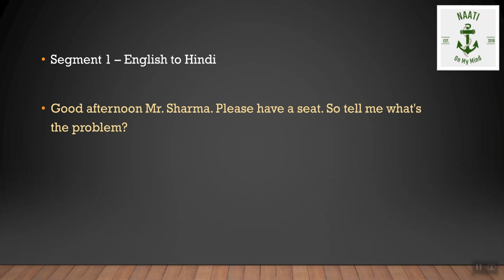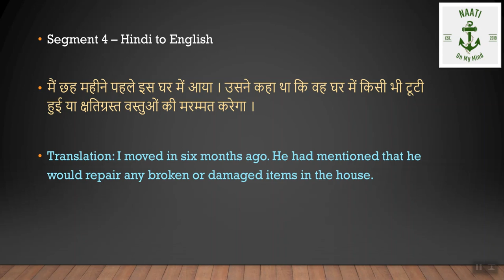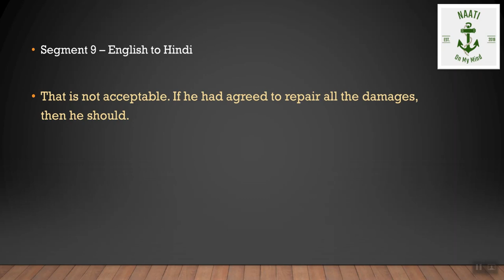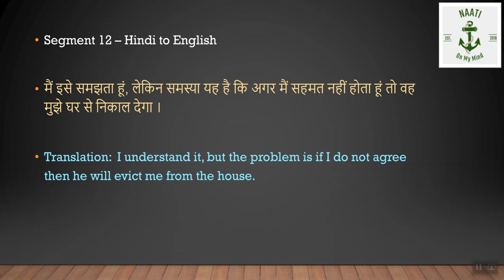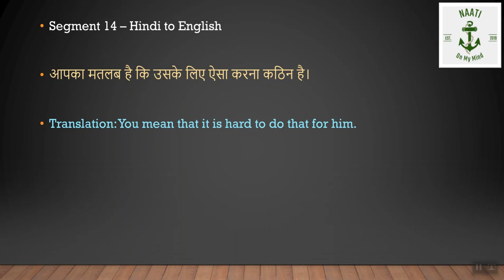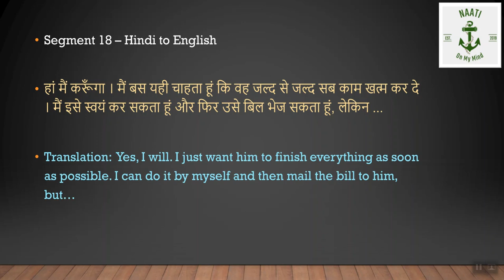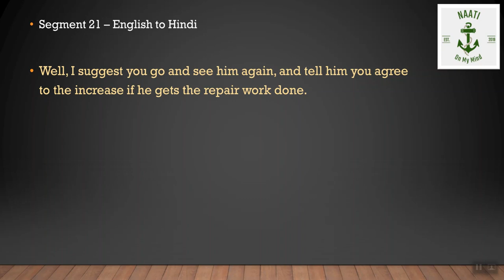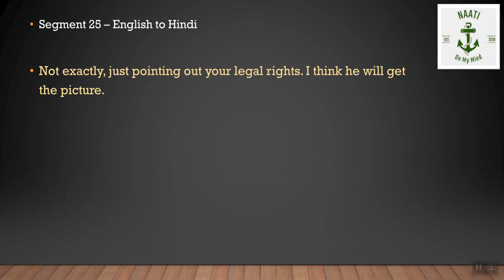Naati Ccl Dialogue 68 - PROBLEM WITH LANDLORD (With Translation)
This video covers Dialogue 68 (PROBLEM WITH LANDLORD).

Introductory Statement - A Hindi-speaking man is visiting a tenant action center to discuss about his problems with the landlord.

00:01:15 - Segment 1
00:01:42 - Segment 2
00:02:12 - Segment 3
00:02:33 - Segment 4
00:03:05 - Segment 5
00:03:27 - Segment 6
00:03:54 - Segment 7
00:04:18 - Segment 8
00:04:55 - Segment 9
00:05:26 - Segment 10
00:06:04 - Segment 11
00:06:30 - Segment 12
00:07:02 - Segment 13
00:07:32 - Segment 14
00:07:57 - Segment 15
00:08:31 - Segment 16
00:09:03 - Segment 17
00:09:26 - Segment 18
00:10:03 - Segment 19
00:10:34 - Segment 20
00:10:55 - Segment 21
00:11:30 - Segment 22
00:11:48 - Segment 23
00:12:28 - Segment 24
00:12:54 - Segment 25

This video contains both the dialogue and its translation (answers) so that people can practice it and also get to know whether their translation was correct or not. If it is not correct, then they can get ongoing feedback as to where they are going wrong.

So guys, practise this dialogue, grade yourself out of 45 and post your scores in the comment section.

NAATI MADE ONLINE !